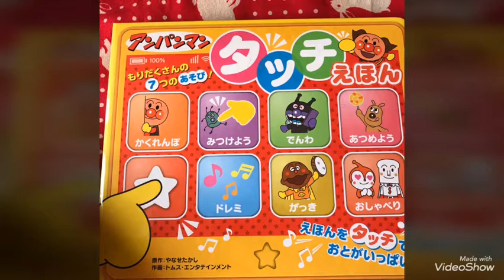今日も充実したお稽古が出来ました♬